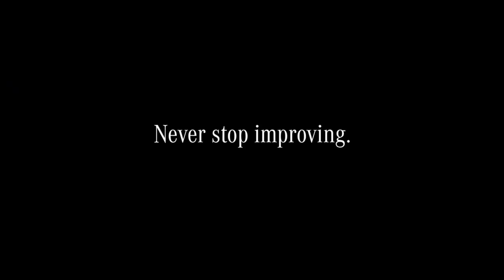محرك داسيا داستر 2018 فلمرسديس dacia duster2018 vs mercedes classe A,B,C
هلتعلمٌ أنا محرك داسيا داستر  2018  تحت غطاء محرك مرسيدس ونة فولفو هي من خترع حزام الأمان او
قامت بمقاطعة ديزل